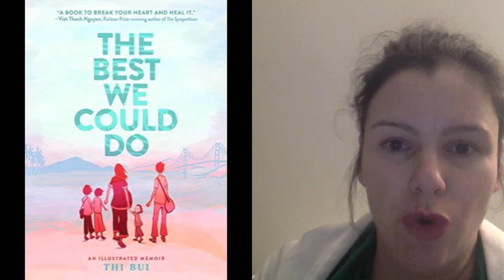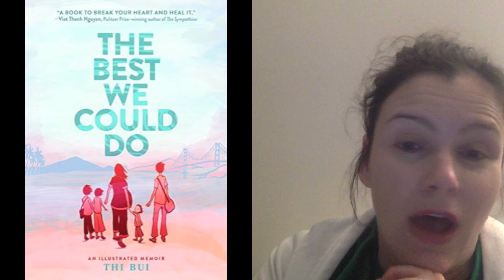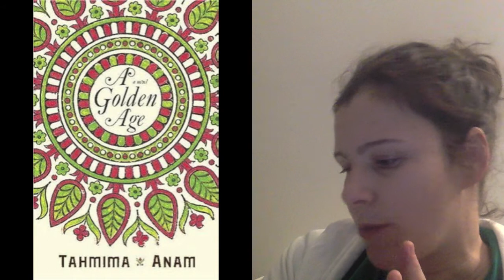January Highlights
Books Mentioned:
Katherine of Aragon by Alison Weir
The Best We Could Do by Thi Bui
Sarah's Scribbles Collection by Sarah Andersen
A Golden Age by Tahmima Anam
Metamorphosis by Franz Kafka
Olmec Obituary by LJM Owen - not technically Mayan but Olmec ;)